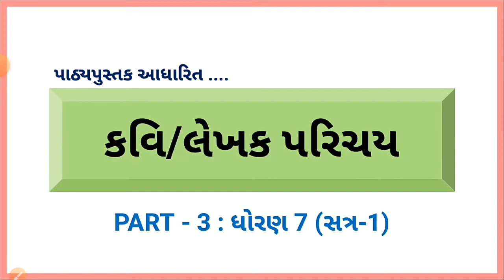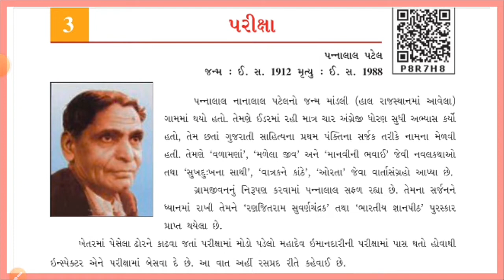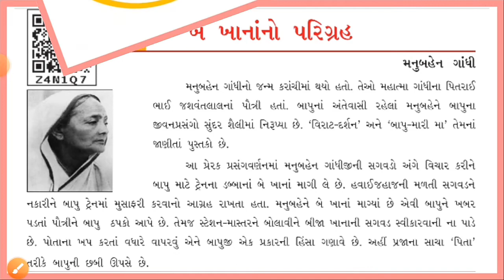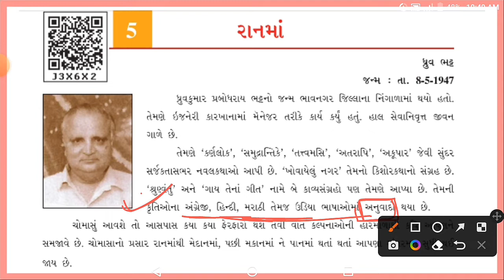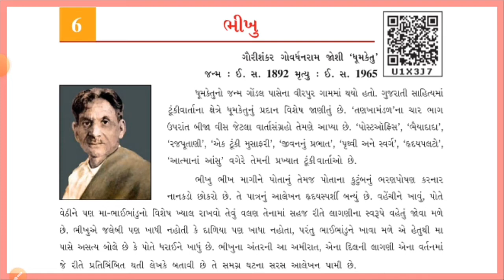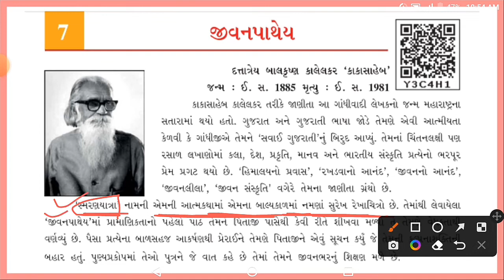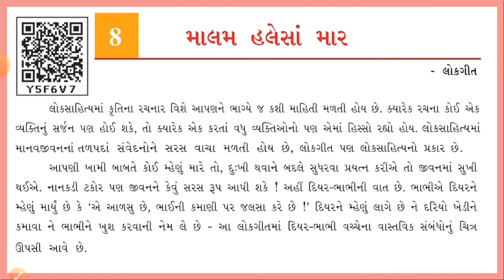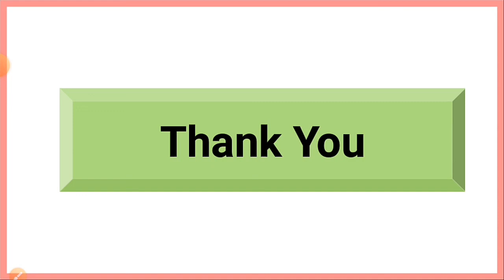પાઠ્યપુસ્તક આધારિત કવિઓ/લેખકો | Gujarati Sahitya | ધોરણ 7 (Sem-1) | @eduangel1 | PART-3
- Gujarati Sahitya
- GUJARATI SAHITYA
- Gujarati Literature
- પાઠ્યપુસ્તક આધારિત સાહિત્યકારો
- gujarat સાહિત્ય
- સાહિત્ય પરિચય
- ગુજરાતી સાહિત્ય દર્શન
- ગુજરાતી સાહિત્ય પા.પુ. આધારિત
- ગુજરાતી સાહિત્ય
- સાહિત્યકારો
- સાહિત્ય
- સાહિત્યકાર
- સાહિત્ય ગુજરાતી
- કવિઓ/લેખકો
- GCERT આધારિત સાહિત્યકારો
- KAVIO/LEKHKO
- ગુજરાતી સાહિત્ય પરીક્ષાલક્ષી
- ગુજરાતી સાહિત્ય સાવ સરળ છે
- ગુજરાતી સાહિત્ય કઈ પરીક્ષામાં કેટલું પુછાય સાથે શું તૈયાર કરવું ?
- Police Constable
- ASI, PSI, Head Clerk, Bin Sachivalay Clerk
- talati mate best book-2022
- talati book list - 2022
- તલાટી કમ મંત્રી પરીક્ષા તારીખ
- talati best books 2022
- talati pass karvani ranniti
- talati ranniti
- talati ni ranniti
- પ્રથમ પ્રયાસે તલાટી પાસ કરવ‍ાની રણનીતિ
- તલાટી સિલેબસ
- જુનિયર ક્લાર્ક સિલેબસ